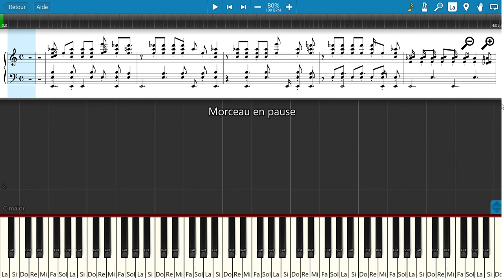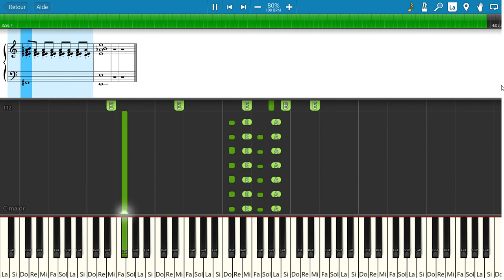Banlieue nord (Starmania) - Tuto Piano